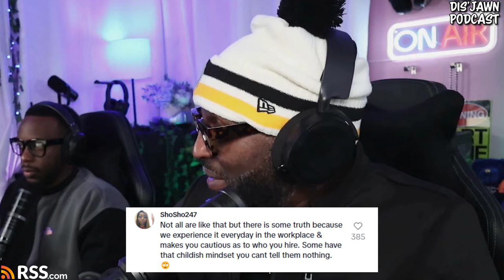She Said Getting Money From Men Is Not Hard, Is Hygiene Cultural & More 🗣️💰 | Dis'JAWN Podcast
Please tune in to the latest episode of the Dis'JAWN Podcast where we discuss getting money from men, hygienic cultural practices, and more! 🗣️💰

00:00 Intro
03:57 Female Police Chief Suspended For Not Wanting To Hire Black Female Officers.
16:23 Getting Money From Men Is Not Hard She Said
36:35 Is Hygiene Cultural Or Do Some People Have Poor Hygiene?
49:33 Single Moms Love to Glorify A Man Stepping Up To The Plate!
1:08:27 Why Are Men Afraid To Open Up To Their Woman?